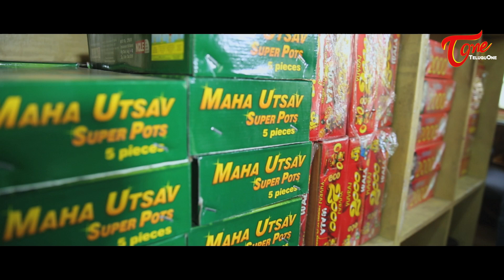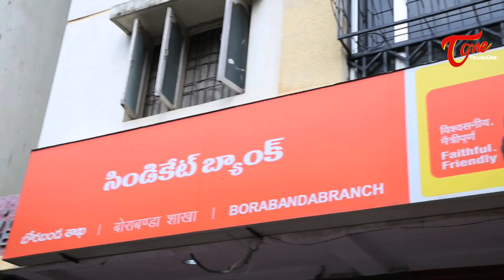Nenu Meeru Manam Andaram | A Short Film by Narasimha Nandi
Watch Nenu Meeru Manam Andaram Latest Short Film 2016. From the director of 1940 Lo Oka Gramam, High School, Kamalatho Naa Prayanam, Lajja, Dakshina Madhya Railway Jattu and Budda Reddy Palli Breaking News "Narasimha Nandi".

Short Film : Nenu Meeru Manam Andaram (Telugu)
Banner : Sri Lakshmi Narasimha Cinema, PLK Productions
Cast : Nandi Reddy Bhaswanth. N. Reddy, Nandi Reddy Dhakshith. N. Reddy, S. Bhavishya Reddy, Tanish, Karteek, Lahari, Sweety, Karthik, Mispa Raj, Rispa Raj, Saranya, Ram Tej, Mahanthi, K.V. Narsimha Reddy, Gedela Ramana
D.O.P : S. Murali Mohan Reddy
Editing : Sampath Kumar
D.I : M. Sanjeev
5.1 Mixing : Ranga Raju
SFX : Purushotham Raju
Camera Department : Krishna Govardhan
Direction Department : Sarath, Nagaraju, Gedela Ramana, D. Mahender Reddy
Concept & Direction : Narasimha Nandi